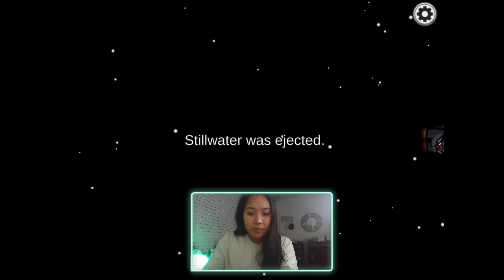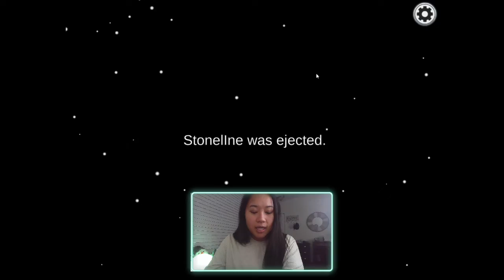AMONG US WITH ASH CORPSE AND DREAM?!?!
No way this is them?!?! I doubt it but how cool would that beeee?? UGH to be able to stream with them would literally be a dream. haha